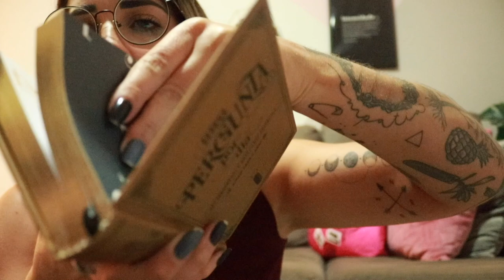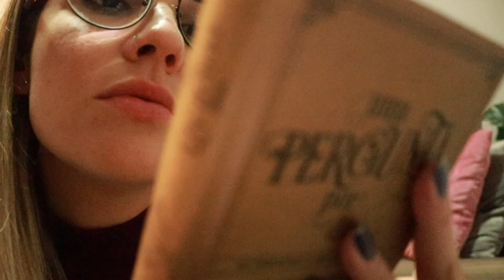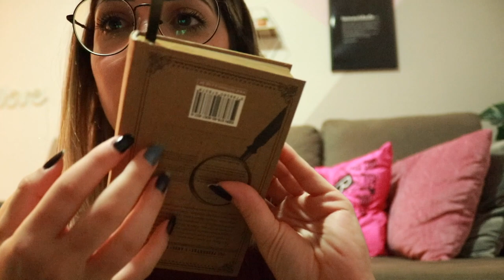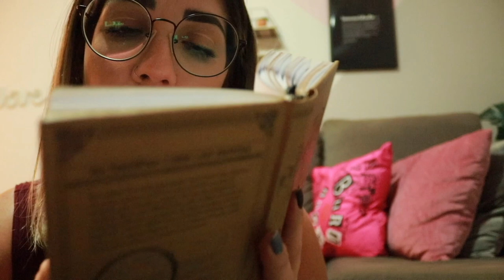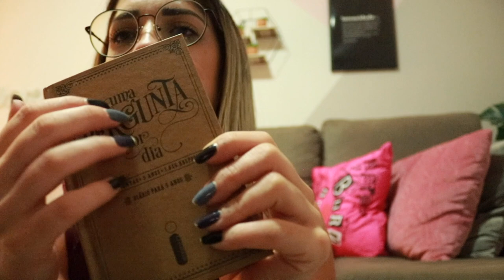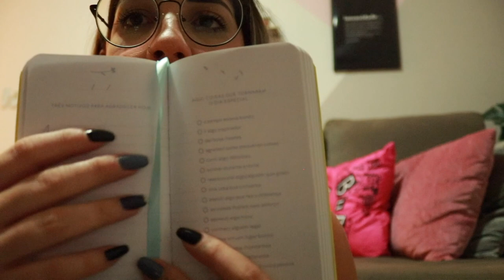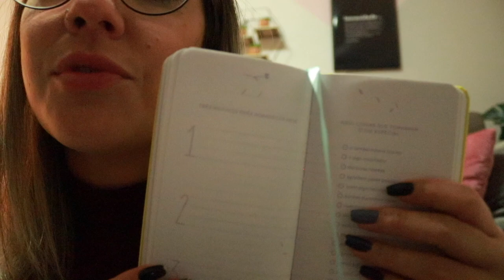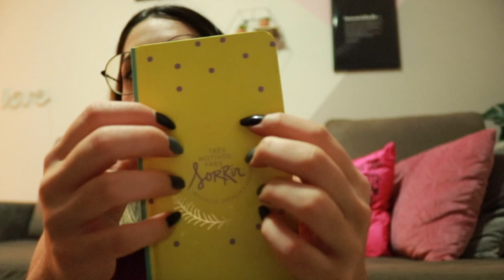ASMR - Mariana Emerim